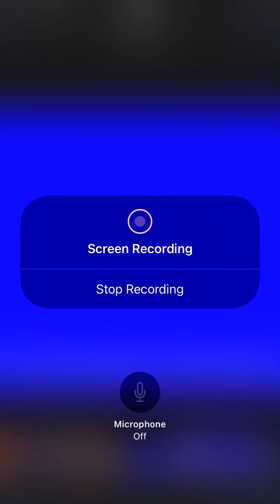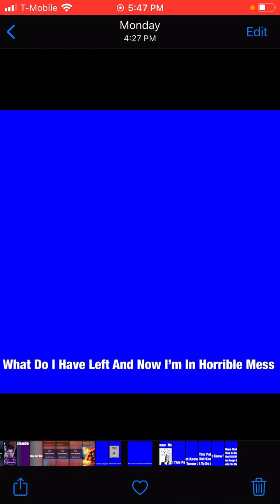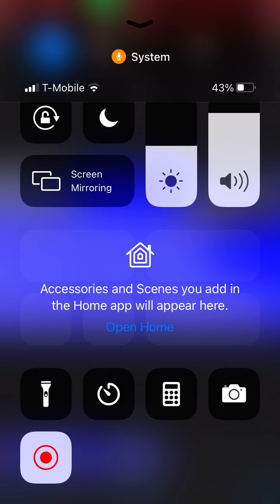I Do Not Know Teaser 4